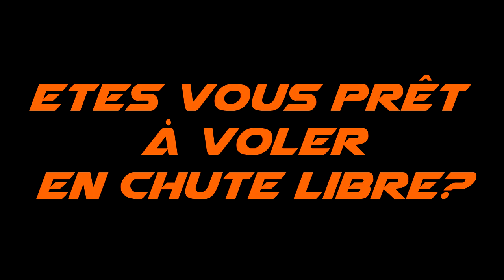1er vol en chute libre d'Aurélien avec AirFly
Aurélien a réalisé son premier vol en chute libre avec Airfly la première soufflerie (simulateur de chute libre) permettant la pratique de la chute libre à des vitesse de plus de 250km/h